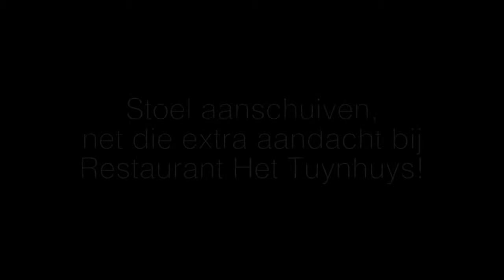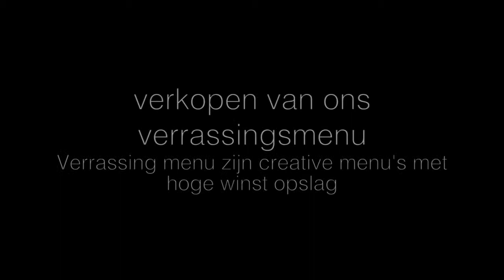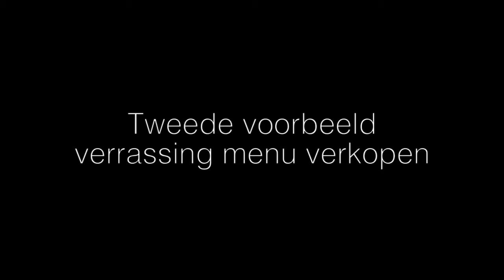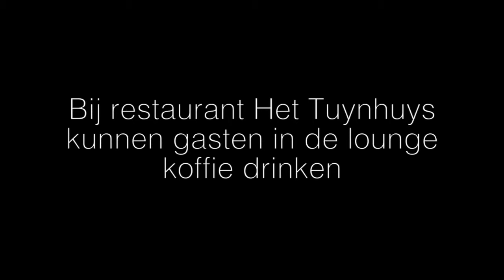inwerkplan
Deze video gaat over inwerkplan